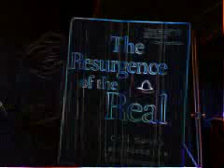Biology, Physics, Society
A couple books I just got, thought ya'll might find them interesting.

1) How the Leopard Changed its Spots by Brian Goodwin

2) The End of Certainty by Ilya Prigogine

3)The Resurgence of the Real by Charlene Spretnak